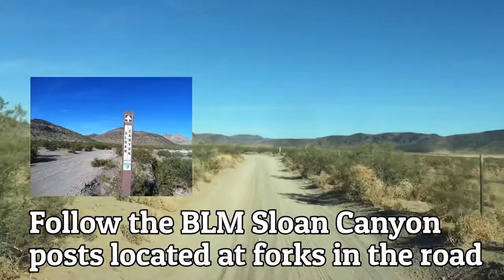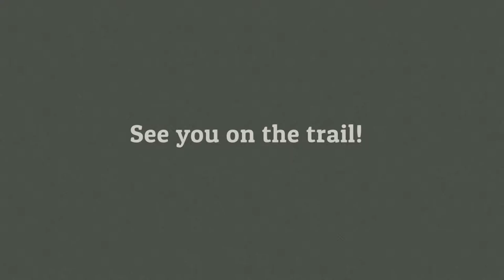Driving to Sloan Canyon's Hidden Valley Trailhead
The Hidden Valley trailhead is a easiest way to access the 300 Trail and the wider McCullough Hills Wilderness area. High clearance or 4WD vehicles are recommended as the road may develop ruts or otherwise become impassable to sedans, especially after significant rain events.